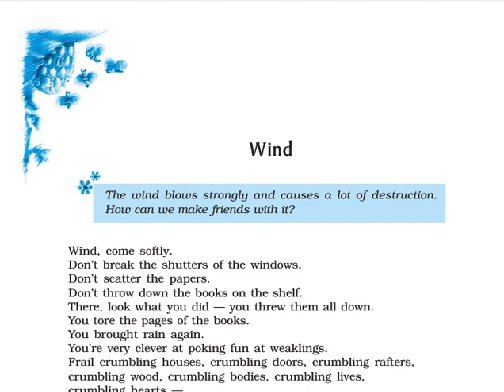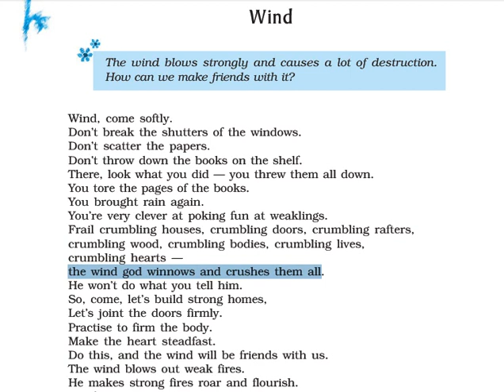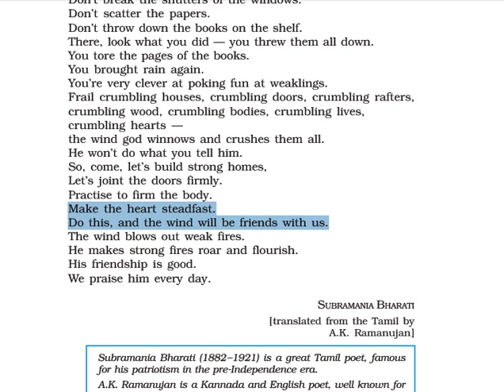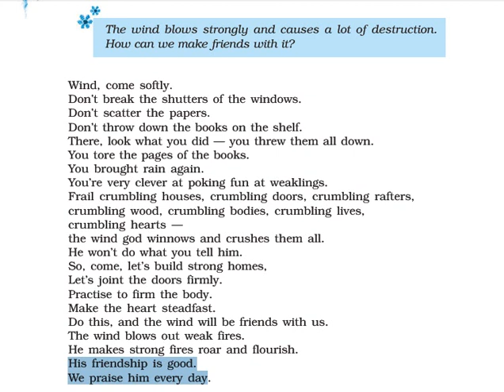Class 9 Beehive Poem Wind Hindi Explanation